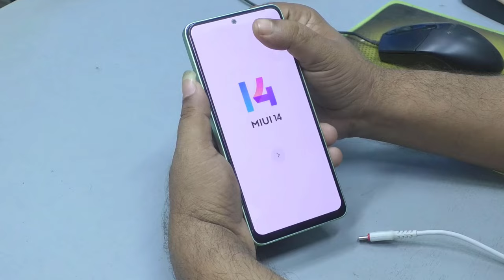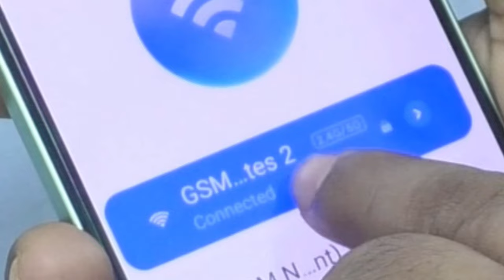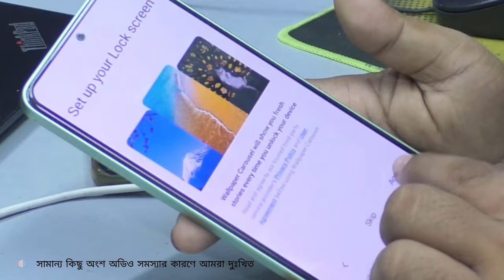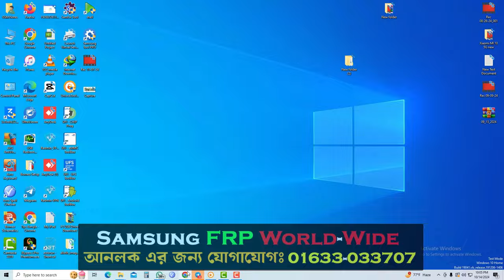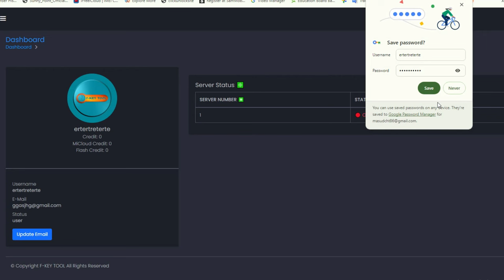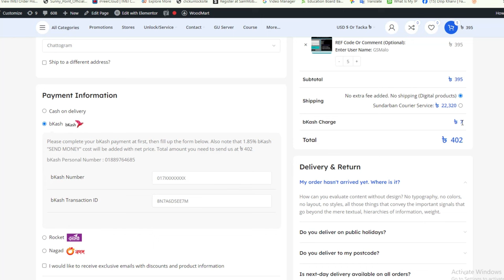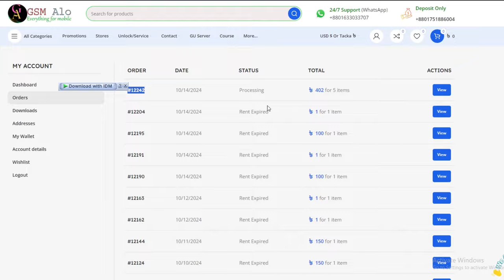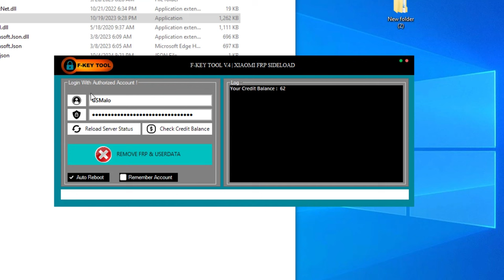Mi ফোন FRP আনলক: Xiaomi FRP Unlock মাত্র ৪৫ টাকায় | সহজ ও নিরাপদ পদ্ধতি | F-Key Tool Credit Buy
আপনার Mi ফোন FRP লক হয়ে গেছে? চিন্তা করবেন না! আমাদের ভিডিওতে সহজ ও নিরাপদ পদ্ধতিতে Mi ফোন FRP আনলক করার পুরো প্রক্রিয়াটি দেখুন। মাত্র ৬০ টাকায় MI ফোনের FRP আনলক করতে পারবেন।

Tag--
Mi ফোন FRP আনলক: সহজ ও নিরাপদ পদ্ধতি
Mi FRP লক অপসারণ: স্টেপ-বাই-স্টেপ গাইড
Mi ফোন FRP আনলক: সবচেয়ে কার্যকরী সমাধান
FRP লক বাইপাস: Xiaomi ফোন জন্য সহজ টিউটোরিয়াল
Mi ফোনে আটকে গেছেন? FRP লক থেকে মুক্তি পান!
মাত্র কয়েক মিনিটে Mi ফোন FRP আনলক করুন